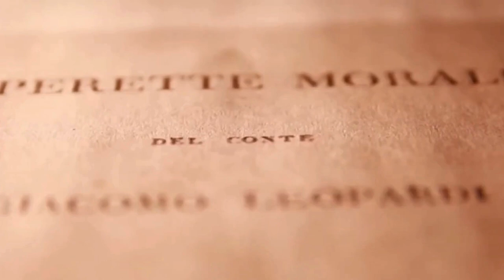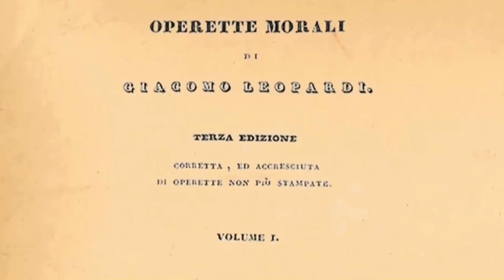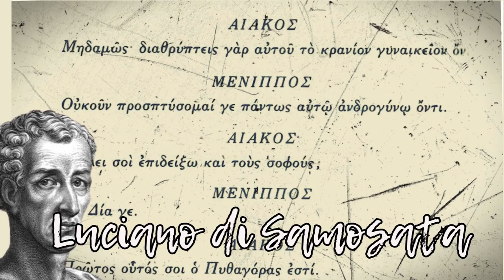Le Operette morali di G. Leopardi in estrema sintesi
Introduzione essenziale delle Operette morali di G. Leopardi. Ergo, il video non è esaustivo.